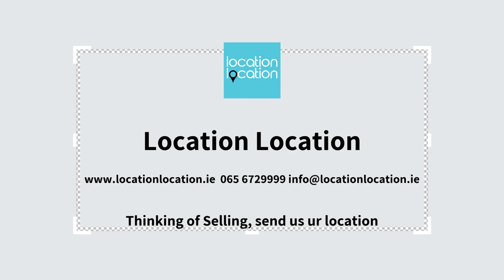10 Slí An Fhearghas, Quay Road, Clarecastle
New Listing / 10 Sli An Fhearghas, Quay Road, Clarecastle V95 K58R 3 Bed 3 Bath 988sq ft (94.78sqm)..AMV €175,000
Contemporary Design / Energy Efficient BER B2 Rating / Gas Fired Central Heating/ Superb Finish & Fittings / Newly Fitted Laundry-Bootroom / Solid Oak Doors / Sitra stairs to floored attic / Not Overlooked / Private cul-de-sac / Landscaped Rear Garden / Beautiful Quay walk on your doorstep / Stroll to all Village amenities...